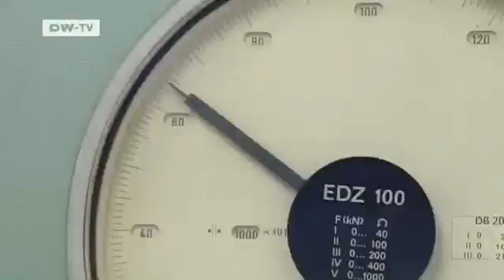Made in Germany | Desperately Seeking Civil Engineers!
The economic crisis has also hit the German construction industry and led to massive layoffs. But one job has proved recession-proof: that of structural engineers. In fact,construction companies and urban planning agencies can't find enough of them.Given the downturn in the construction industry in recent years,few young people opted to study civil engineering. Now the Brandenburg University of Technology in Cottbus wants to meet market needs by working closely with the construction industry. For many graduates and current students,that effort has already paid dividends. Report by Sonja Schock.